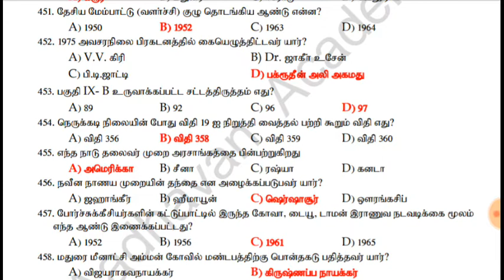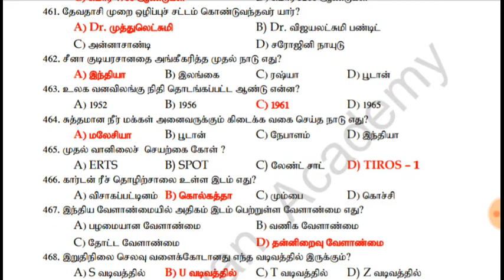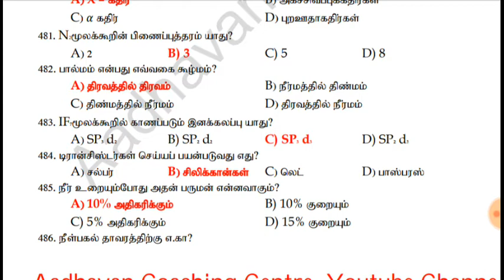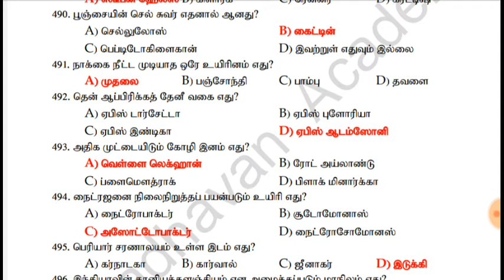TNPSC || TNUSRB || முக்கியமான வினாக்கள்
Our Futured Channel  For Only Police Exam

Best and simple video editting App for Android

காவலர் தேர்வு சம்பந்தமான மருத்துவ பரிசோதனை உடல்திறன் தேர்வு, எழுத்து தேர்வு, பாடத்திட்டம்,  முக்கிய வினாக்கள், முக்கிய பாடப்பகுதி உள்ளிட்ட அனைத்து விதமான சந்தேகங்களுக்கு விளக்கம் அளிக்கும் வகையில் வடிவமைக்கப்பட்டுள்ளது... பார்த்து பயன்பெறுங்கள். உங்கள் நண்பர்கள் அனைவருக்கும் பகிருங்கள்.
நன்றி.